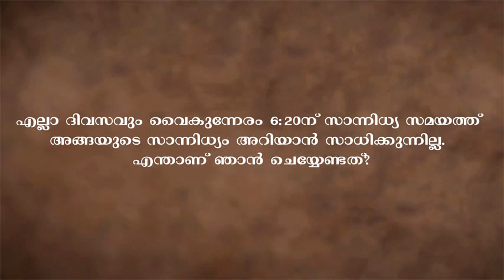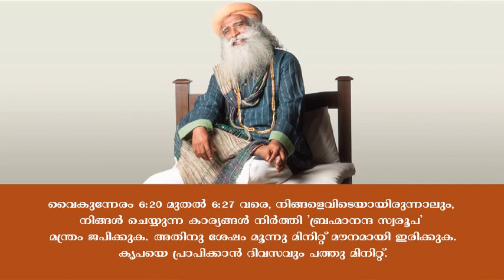സദ്ഗുരുവിന്‍റെ സാന്നിധ്യം അനുഭവിക്കാം, എല്ലാ ദിവസവും വൈകുന്നേരം 6:20ന് Presence | Sadhguru Malayalam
ദിവസവും വൈകുന്നേരം 6:20നുള്ള സാന്നിധ്യ സമയം അനുഭവിക്കാനുള്ള ഏറ്റവും നല്ല വഴിയെന്താണ്? സദ്ഗുരു വിവരിക്കുന്നു, ഏറ്റവും പ്രധാനം നിങ്ങളുടെ സാന്നിധ്യം ഉണ്ടായിരിക്കുക എന്നതാണ്.